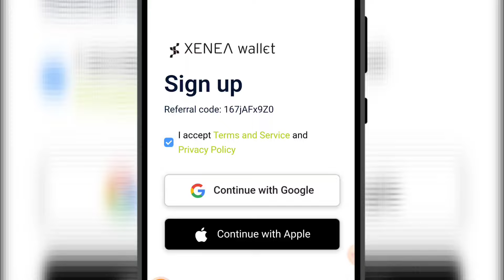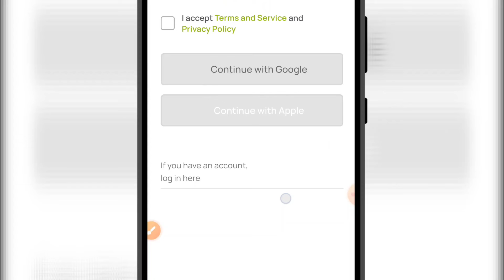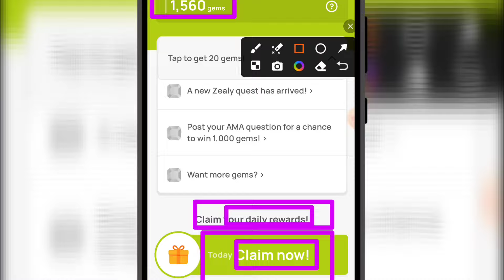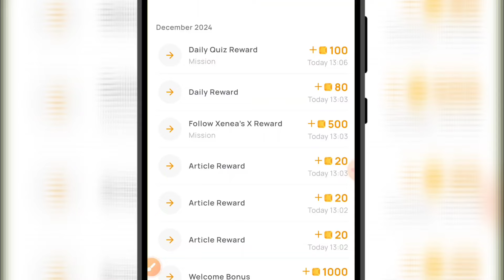Xenea Airdrop || Xenea Daily Quiz || Xenea Wallet Setup Process || Xenea Wallet How to Use ?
Your Quarries:
xenea airdrop withdrawal
xenea daily quiz
xenea airdrop claim
xenea airdrop listing date
best airdrop project
best new airdrop
xenea airdrop full process
xenea full process